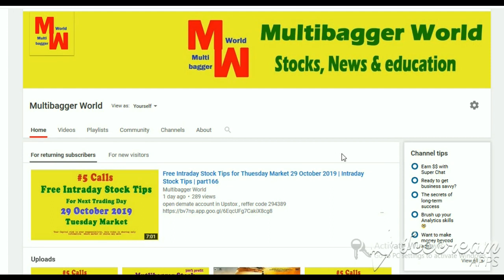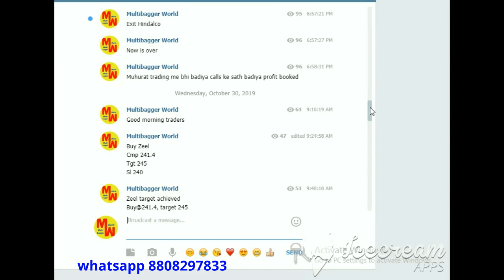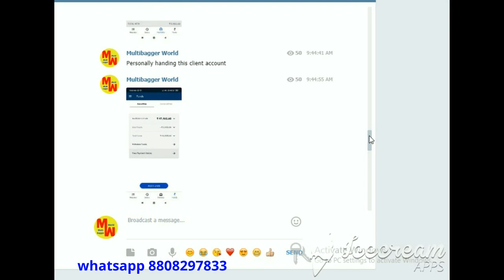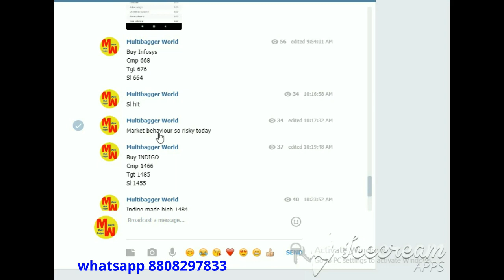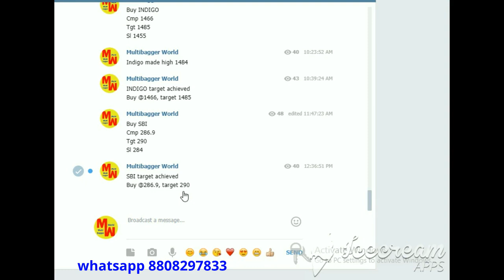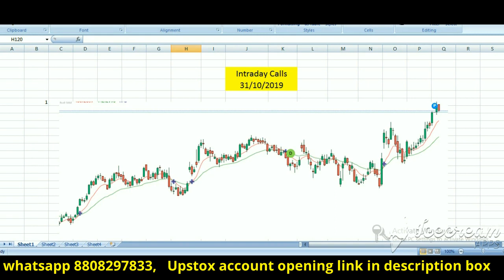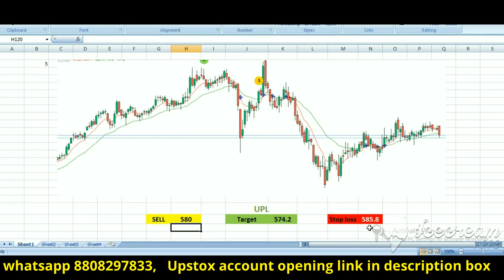Free Intraday Stock Tips for Thursday Market 31 October 2019 | part167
How to Place Stoploss and Target

intraday stocks
indian stock market
31October2019